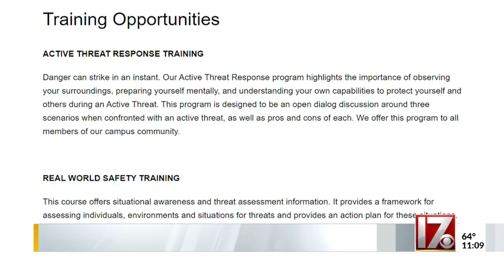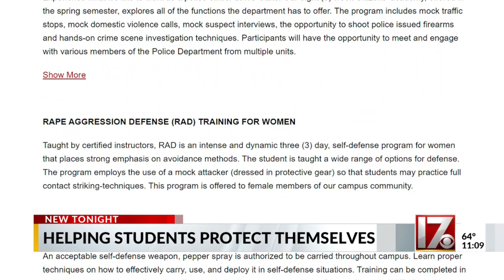Following reported sex assault off-campus near NC State, area universities focus on free student saf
Following reported sex assault off-campus near NC State, area universities focus on free student safety resources